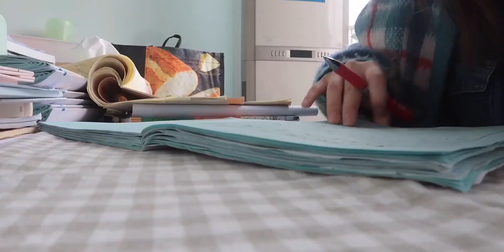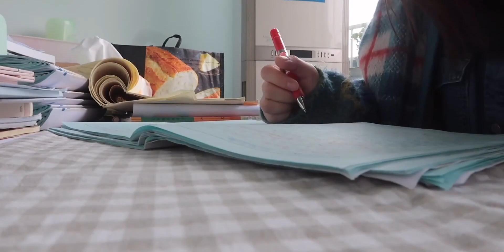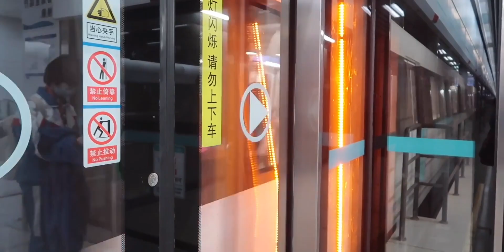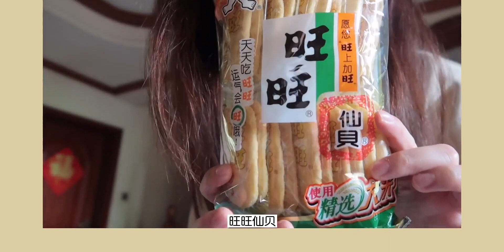教师VLOG｜四月平淡的上班生活·假期宅家·见朋友·吃火锅·和家人散步·在成都的悠闲日子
春日好生活,生活记录,VLOG,上班,上班族,老师